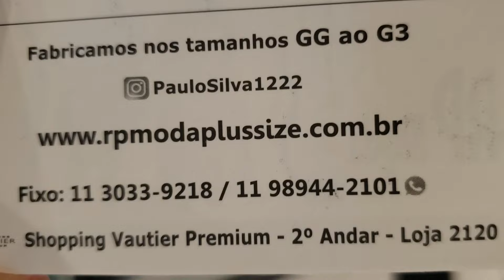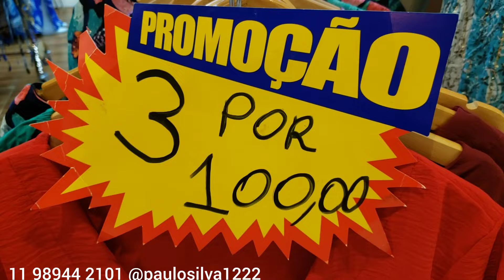MODA PLUS SIZE VESTIDOS LONGOS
WHATS DA LOJA CLIQUE ABAIXO